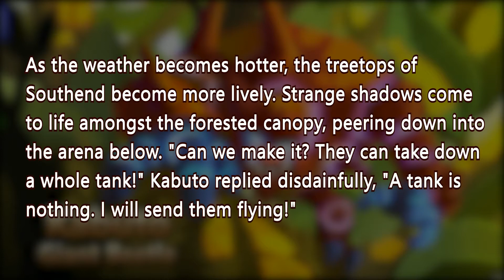Kabuto - Tactical Monsters